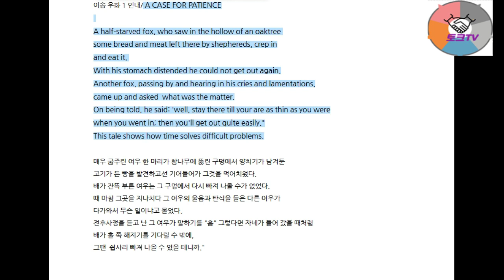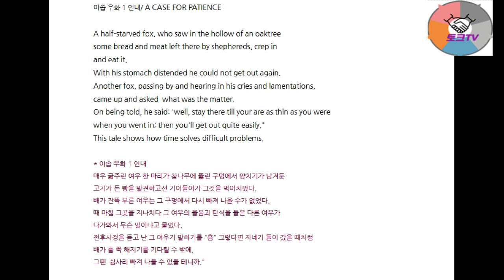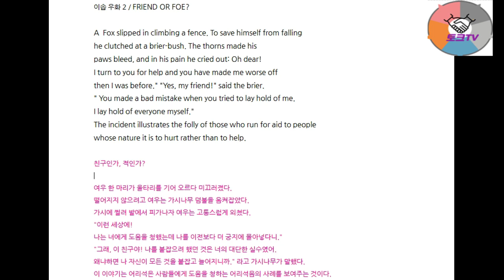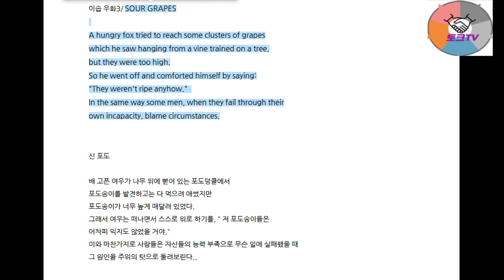이솝 우화(Fables of Aesop) 인내(A Case of Patience) 1-3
토크tv 썬더 뉴스는 국내외의 핫 뉴스를 빠르고 정확하게 읽으면서 날카롭게 분석하는 컨텐츠입니다.. 11월 24일부터 신속하고 정확하게 뉴스를 읽어보고 분석하고 제언하는 시간입니다..  오늘은 이솝 우화(Fables of Aesop) 인내(A Case of Patience) 1-3 업로드해 드립니다..